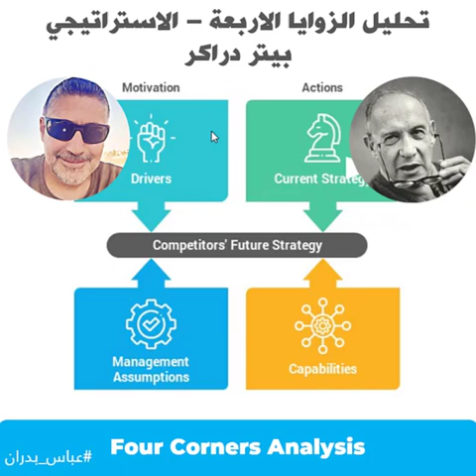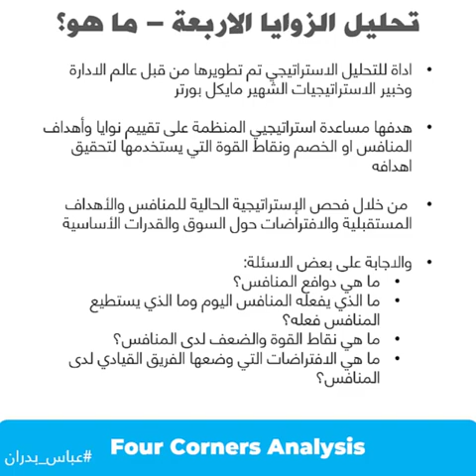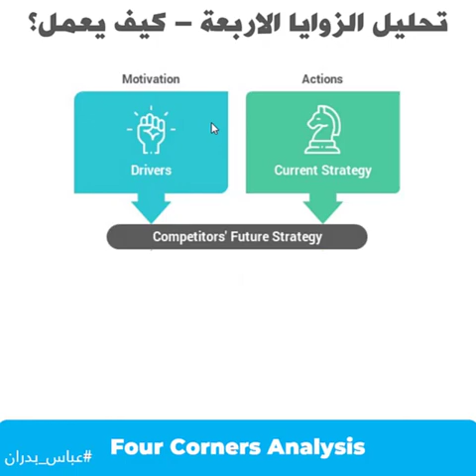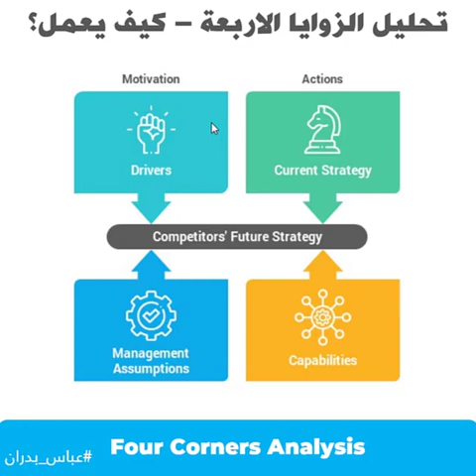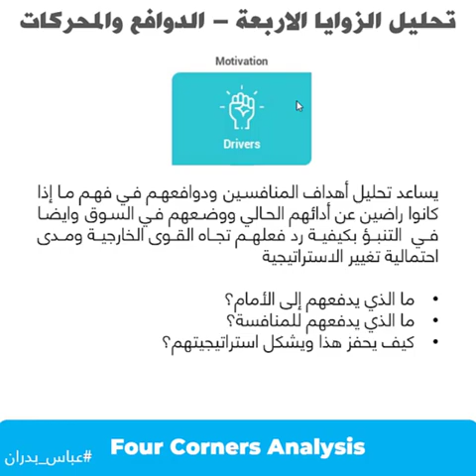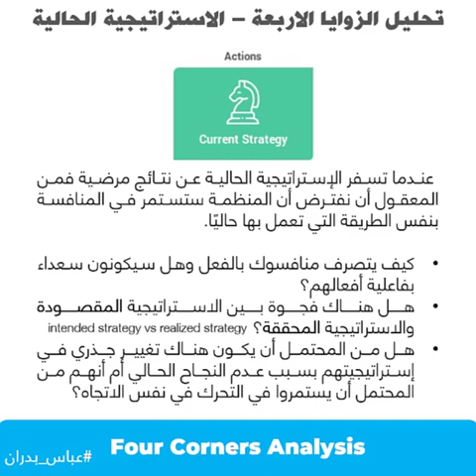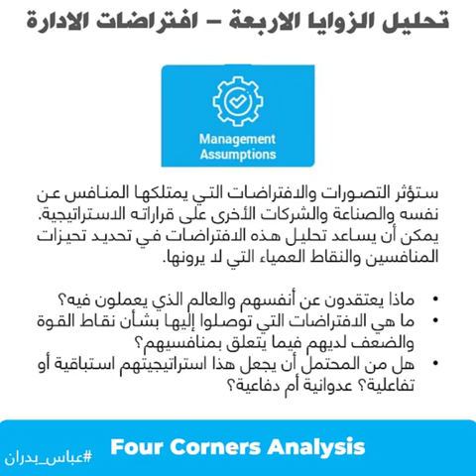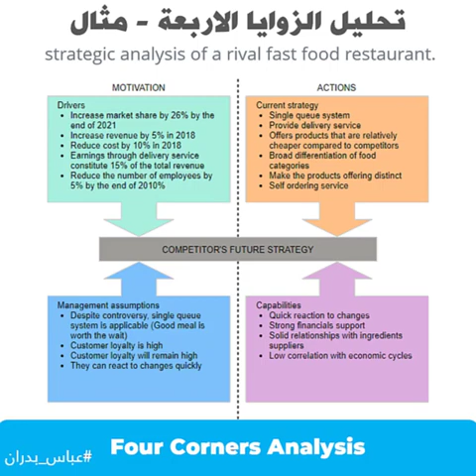Four Corners Analysis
غالبًا ما يكون تصنيف منافس معين أمرًا مهمًا للإدارة. ومع ذلك ، ستفشل العديد من الملفات الشخصية التنافسية في إعطاء رؤى إدارية حول كيفية استجابة المنافسين لاستراتيجيتك الخاصة. يعد فهم هذه العلاقة المتبادلة أمرًا مهمًا لمعرفة كيفية وضع شركتك فيما يتعلق بالمنافسة.

 أحد أكثر النماذج شيوعًا لهذا النوع من تحليل المنافسين هو ما يسمى بتحليل الزوايا الأربع.

تحليل فور كورنرز الذي طوره الأستاذ بكلية هارفارد للأعمال وخبير الإستراتيجيات مايكل بورتر هو نموذج مصمم جيدًا لمساعدة استراتيجيي الشركة على تقييم نوايا وأهداف المنافس ، ونقاط القوة التي يستخدمها لتحقيقها. من خلال فحص الإستراتيجية الحالية للمنافس ، والأهداف المستقبلية ، والافتراضات حول السوق ، والقدرات الأساسية